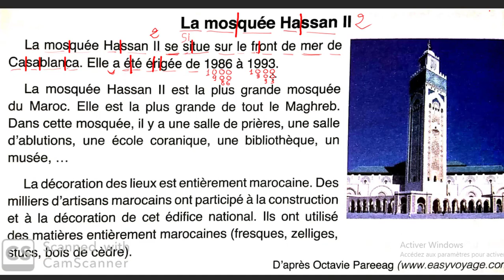lecture "la mosquée hassan II" école des mots ما رأيكم يا أساتذة في هذة الطريقة؟